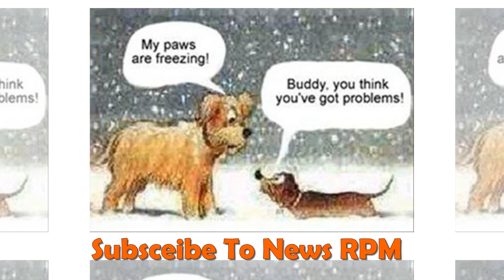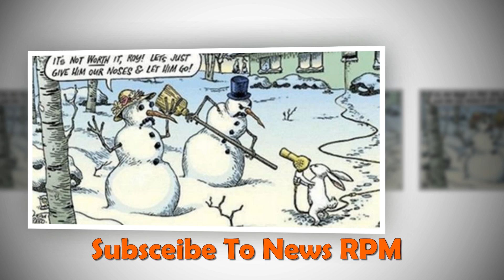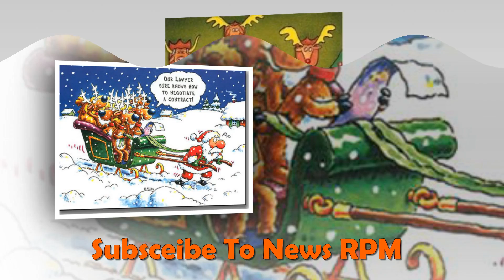TOP 30 FUNNY CHRISTMAS PICTURES – CHRISTMAS DAY SPEACIAL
Hi guys, this video is about TOP 30 FUNNY CHRISTMAS PICTURES – CHRISTMAS DAY SPEACIAL,christmas pictures free,Merry Christmas! Pictures from the Summer!,Christmas Tree Decorating, White Christmas Tree,Cool White Christmas tree decorations,Very Easy and Beautiful Christmas Tree DIY Project, Building the Most Beautiful Christmas Tree.

Social Network Links :

►►►►Join us◄◄◄◄

Others Videos you Can Also Like

•Top 8 Bollywood Celebs travel in their super luxurious private jets. See Inside pictures! NEWS RPM

Hello, This is krkarim Production Here. I declare that all slideshow belong me. Photos all are taken form Google Image search and using advance image search option. Music are taken from you-tube library..